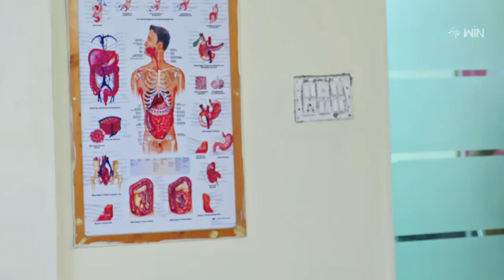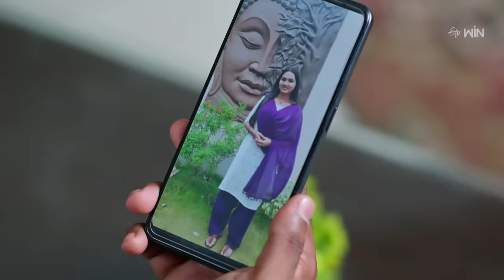Rangula Ratnam | 11th April 2024 | Full Episode No 752 | ETV Telugu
Shankar and Purna feel happy about Samantha's decision to take care of Shankar's responsibilities. Varsha gets shocked after seeing Vamshi in their hospital and tries to escape from him.